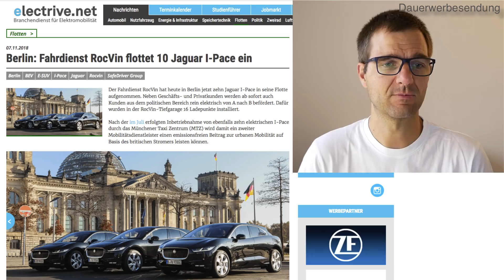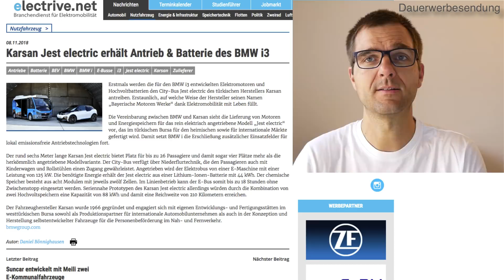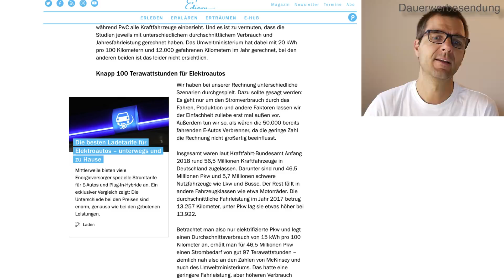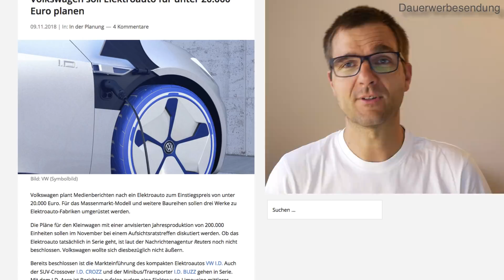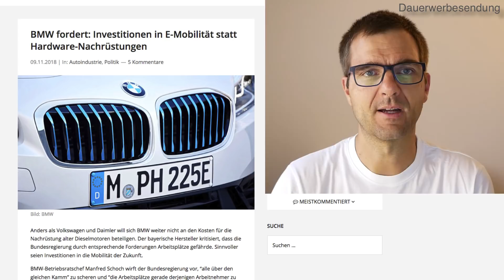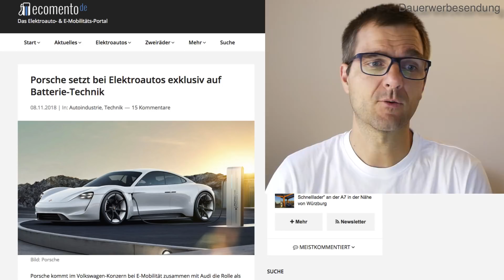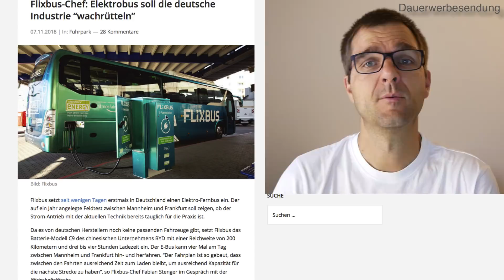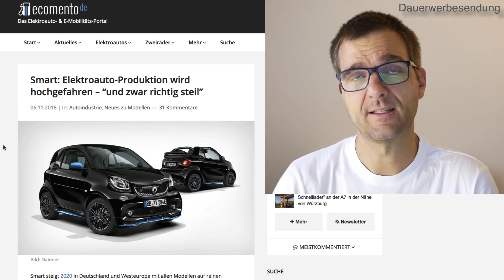VW E-Auto für unter 20.000 Euro? E-LkWs kommen früher Die e-Smart-Produktion wird steil hochgefahren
VW prüft den Bau eines E-Autos für unter 20.000 Euro, E-LkWs kommen früher als gedacht und die e-Smart-Produktion wird steil hochgefahren.

Du willst mehr über deinen Tesla wissen? Mit dem Tool Teslafi kannst du die Daten auslesen und auswerten. Einen kostenlosen Probemonat erhältst du über diesen Link, wenn du den Rabattcode "eautovlog" eingibst, ich bekomme dafür nur eine Provision, wenn du im Anschluss an den Probemonat die kostenpflichtige Version buchst.